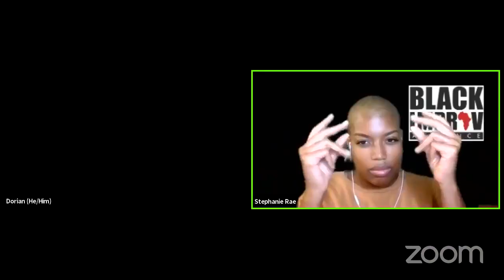Black Improv Alliance, Maryland Improv Collective, and Highwire Improv present Black Joy Friday!